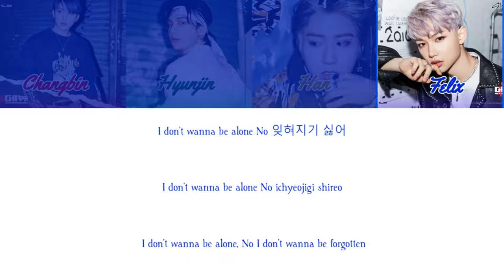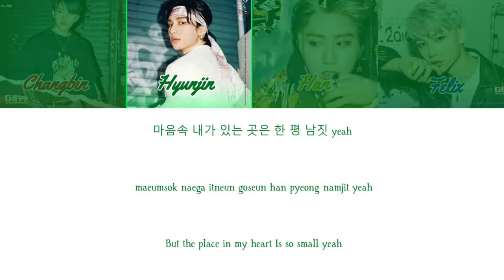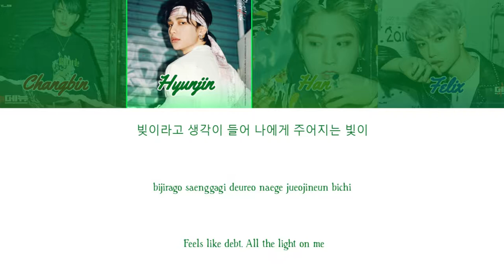How Would 'Stray Kids' (Rap Line) sing ‘Trauma’ by: Seventeen [Hip Hop Team] | (Color Coded Lyrics)